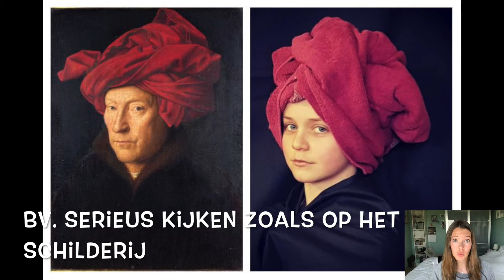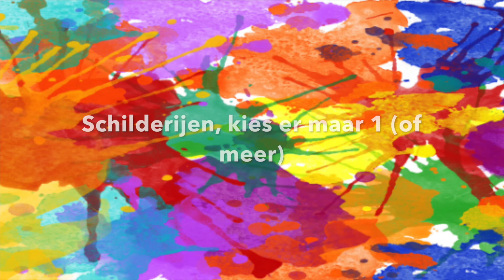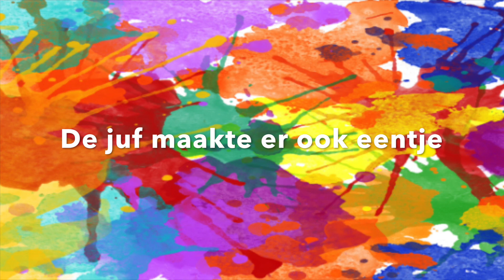MUVO activiteit 7 Tableau vivant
Hey iedereen! Hier is een nieuwe MUVO-activiteit. Veel plezier!